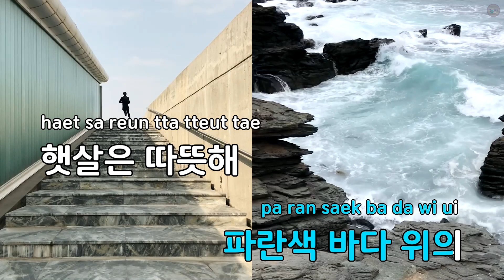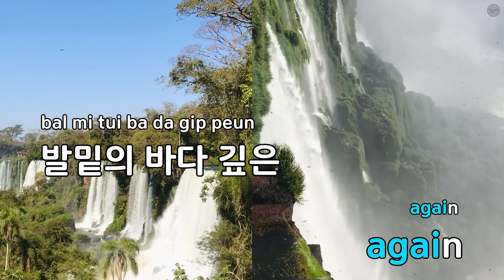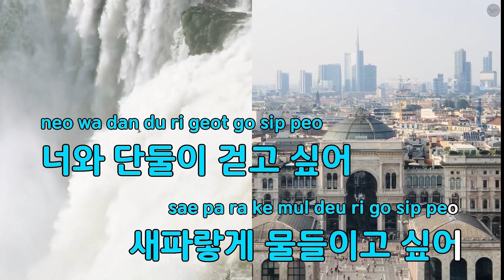Summer Love - Crush (KY.90336) / KY KARAOKE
"★ 곡 정보 ★
번호 : 90336
제목 : Summer Love
가수 : Crush
작사가 : 신효섭
작곡가 : 신효섭,신용식

Copyrightⓒkeumyoung